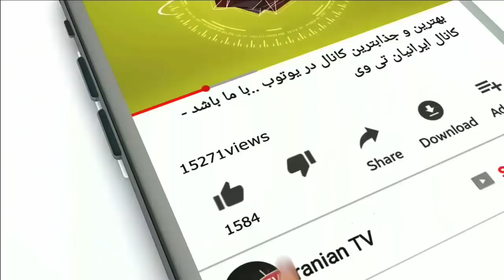دلیل سرد شدن آقایون در رابطه